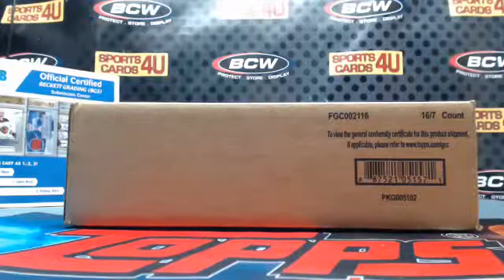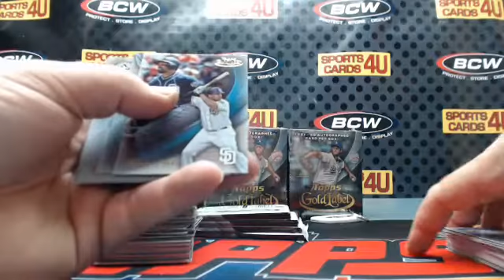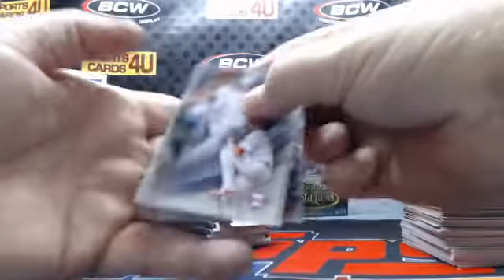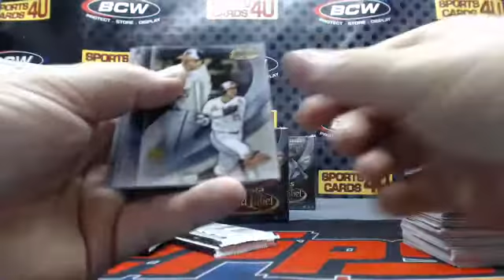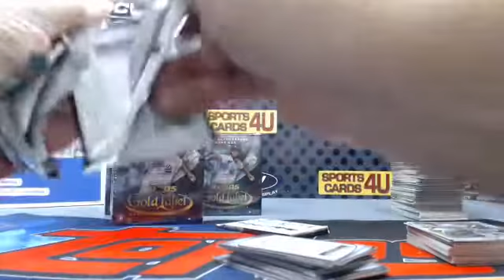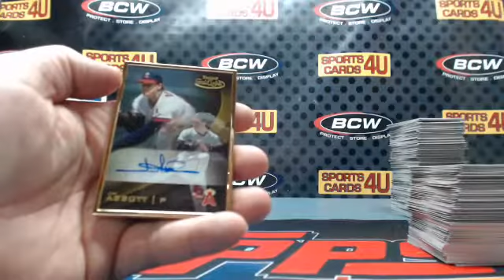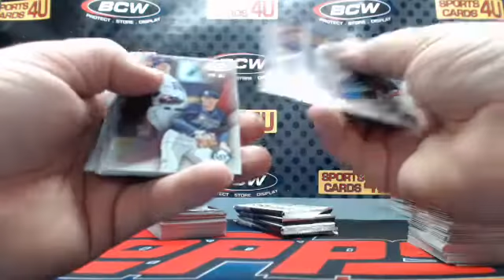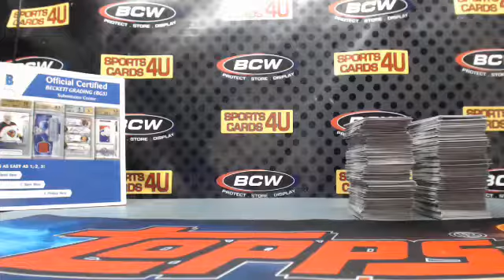2016 Topps Gold Label Baseball 16Box Case Team Break #10 (12-1-16)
2016 Topps Gold Label Baseball 16Box Case Team Break #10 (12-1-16) - Captured Live on Ustream